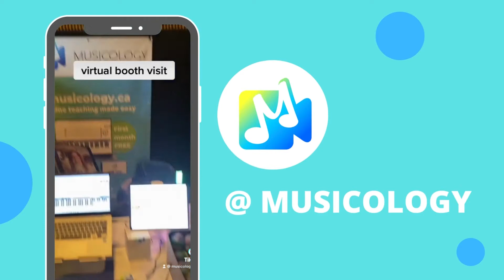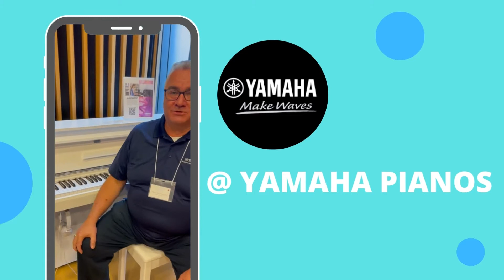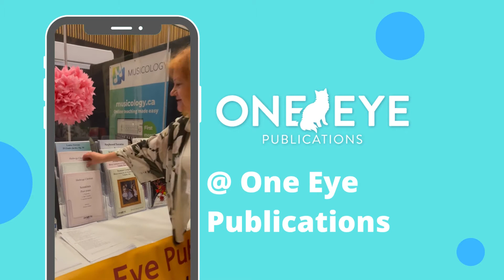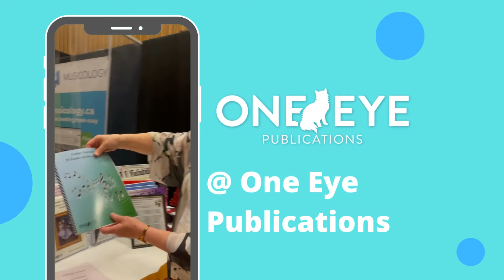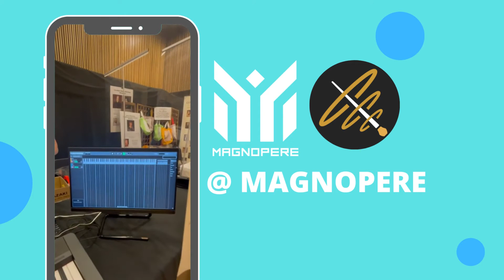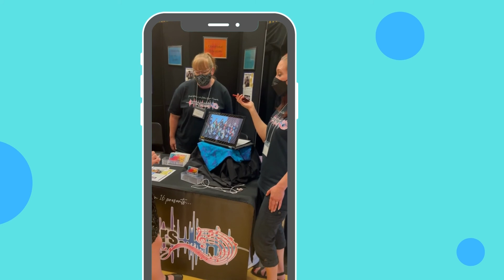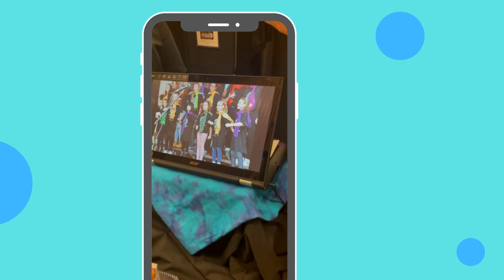Musicology: Ormta 2022 Convention Interviews!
We spoke with most of the vendors at ORMTA 2022 and composed a short video highlighting all of the awesome vendors!